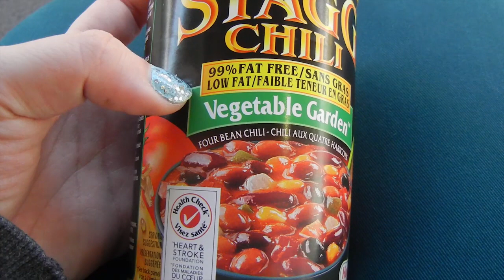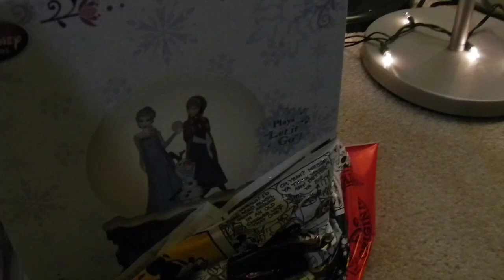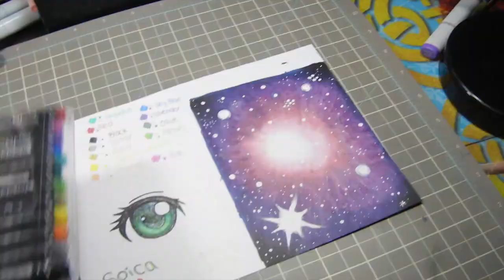I WON AN iPAD!